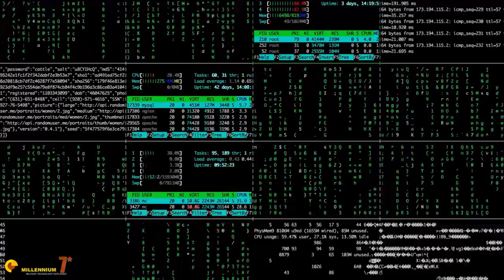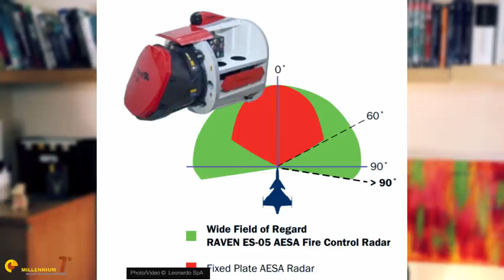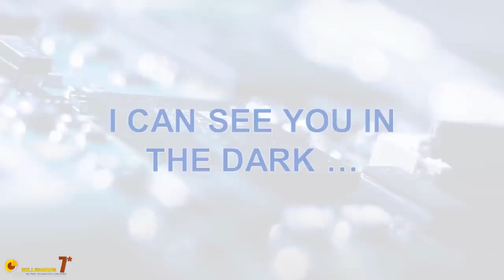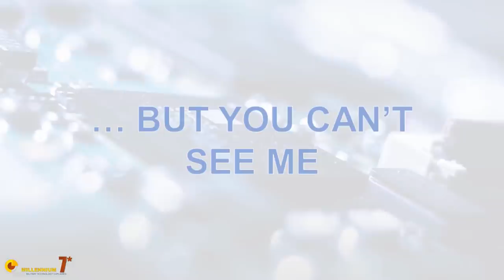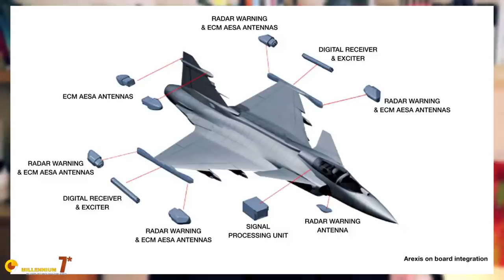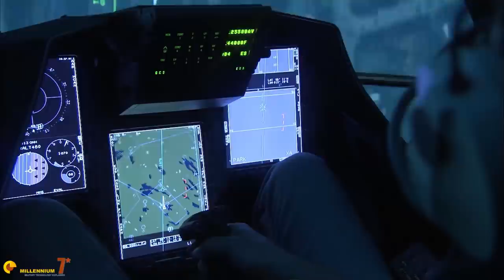JAS-39 Gripen - The Long Story (all the first series episodes together)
The JAS-39 Gripen and the Gripen e or Gripen ng have been covered in 2 series: one about the Gripen story and the Gripen as a fighter; the second about its design.
This video collects together the first 3 episodes that describe the Gripen and its configuration.
For those who missed the original episodes,
for the viewers from Brazil who were not served the first Gripen episodes
while waiting for the next long video.

Introduction and mid roll Gripen animation courtesy of